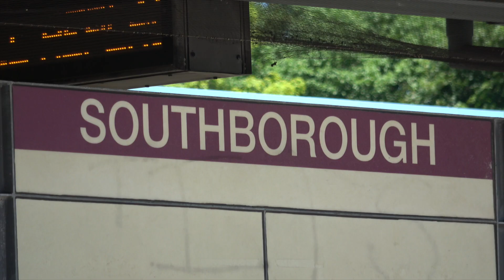MBTA - Southborough - Inbound Train Arrives at the Station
A view of the Southborough Station.